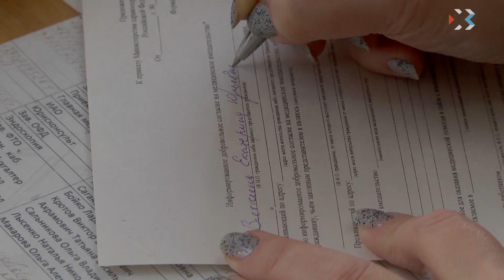Правительство Севастополя подготовило изменения в бюджет города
Когда севастопольцы перестанут искать в маршрутках объявление о стоимости проезда, а билеты во всем транспорте будут по одной цене? Это вопрос обсуждали на заседании правительства города. Одобрили поправки в закон о бюджете: дополнительно больше полумиллиарда рублей город получит на ремонт дорог из федеральной казны. Откуда ещё возьмут деньги на развитие Севастополя?